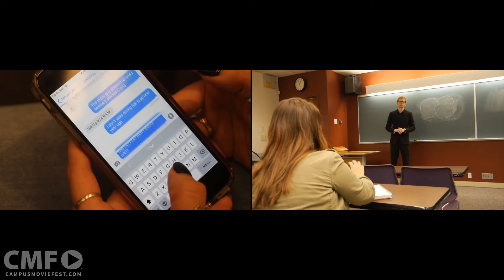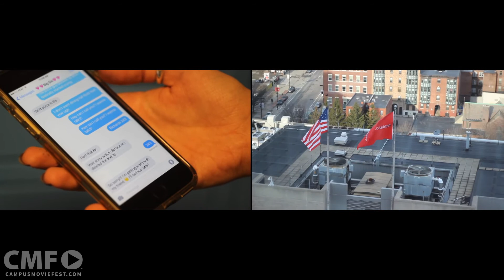Time Zones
Two siblings living in different time zones go about their day.

Created by Bridge Builder Entertainment at Northeastern University in 2016 as part of Campus MovieFest, the world’s largest student film festival.

Cast & Crew :
Brigitte Gong - Captain, Director, Writer
with
Trevor Day - Editor
Nicholas LeClerc - Cinematographer
Ryan Mallaby - Actor
Laura Krause - Actor

Make sure to check out this video and thousands more on the Campus MovieFest